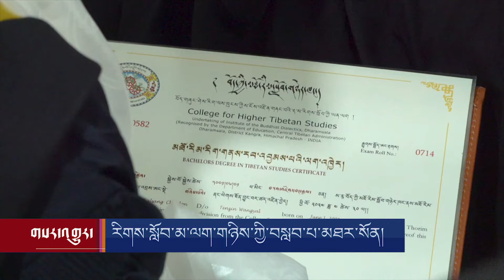23rd Graduation Day of college for Higher Tibetan Studies, Sarah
བཞུགས་སྒར་རྡ་རམ་ས་ལའི་ཉེ་འཁྲིས་སུ་ཆགས་པའི་ས་ར་བོད་ཀྱི་མཐོ་རིམ་སློབ་གཉེར་ཁང་དུ་སྤྱི་ཟླ་༤ ཚེས་ ༣༠ ཉིན་རིགས་སློབ་མ་ལག་གཉིས་ཀྱི་བསླབ་པ་མཐར་སོན་གྱི་མཛད་སྒོ་དེ་མཐོ་སློབ་ཀྱི་ཚོགས་ཁང་དུ་ཚོགས་གནང་སོང་བ་དང་། སྐབས་དེར་སྐུ་མགྲོན་གཙོ་བོ་བཀའ་བློན་ཁྲི་ཟུར་སློབ་དཔོན་ཟམ་གདོང་རིན་པོ་ཆེ་མཆོག་གིས་བཀའ་སློབ་སྩལ་གནང་སོང་།

ཨ་རིའི་རླུང་འཕྲིན་ཁང་གི་བོད་སྐད་སྡེ་ཚན་ནི་༡༩༩༠་ཕྱི་ཟླ་༢་ཚེས་༡༦་ཉིན་ཨ་རིའི་གྲོས་ཚོགས་ཀྱིས་བོད་མི་དམངས་ལ་རང་གི་སྐད་ཡིག་གི་རྒྱང་སྲིང་ལས་རིམ་ཞིག་འཛུགས་དགོས་པའི་བཅའ་ཁྲིམས་གཏན་འབེབས་གནང་སྟེ་ཚུགས་པ་ཞིག་ཡིན། ཨ་རིའི་རླུང་འཕྲིན་ཁང་གི་བོད་སྐད་སྡེ་ཚན་གྱིས་བདུན་ཕྲག་རེར་ཆུ་ཚོད་གཉིས་རེའི་བརྙན་འཕྲིན་དང་ཆུ་ཚོད་༢༤་རེའི་རླུང་འཕྲིན་བོད་ལ་ཐད་ཀར་རྒྱང་སྲིང་བྱེད་བཞིན་ཡོད།